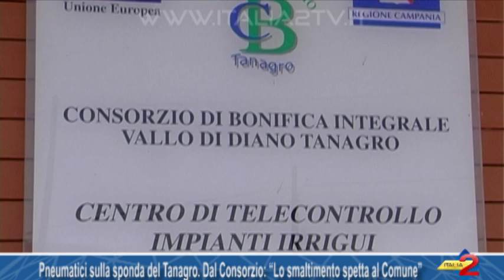Pneumatici sulla sponda del Tanagro. Dal Consorzio: “Lo smaltimento spetta al Comune di competenza”